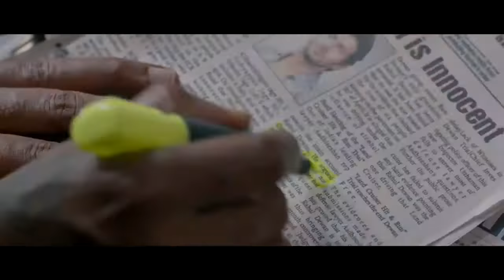Jolly LLB New Version Trailer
Manithan movie in Hindi and comparing both jolly llb and manithan